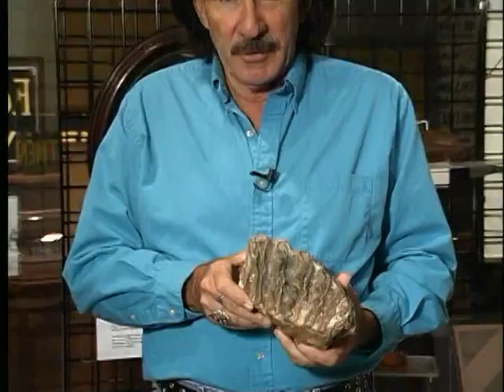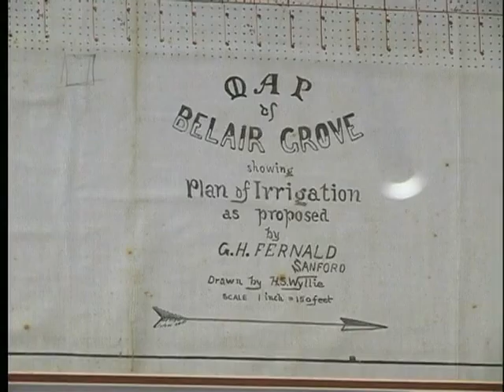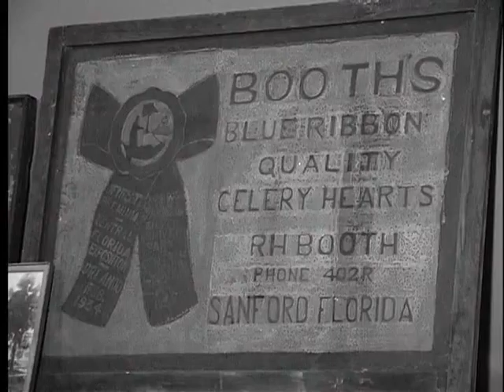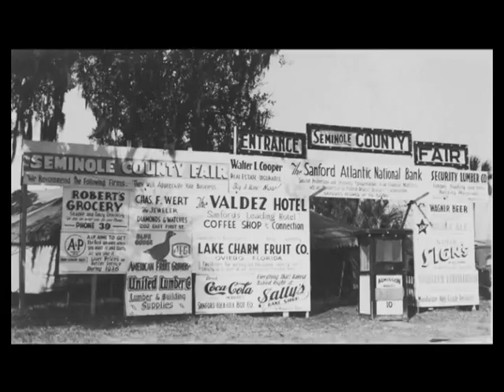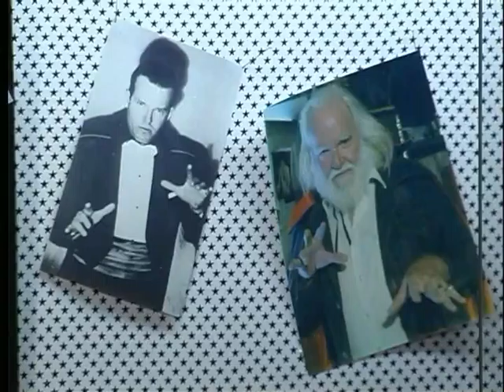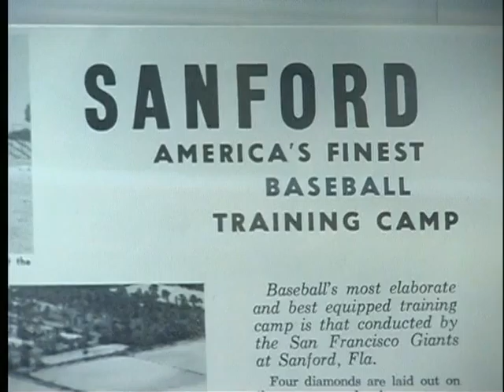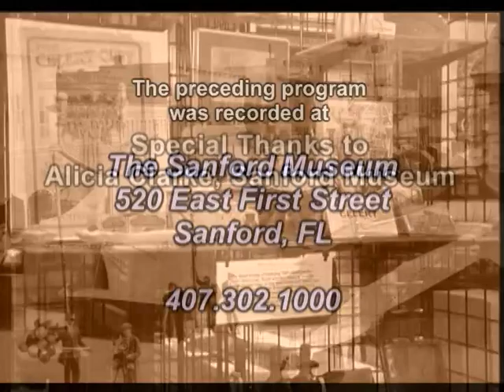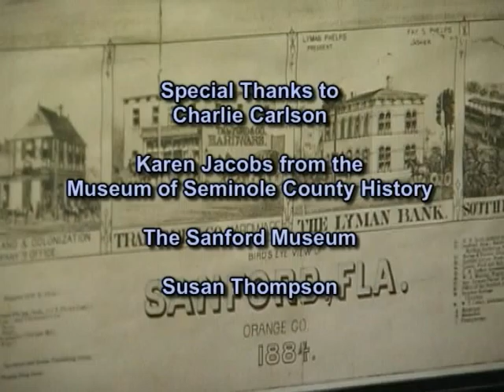A Look Inside Seminole County History